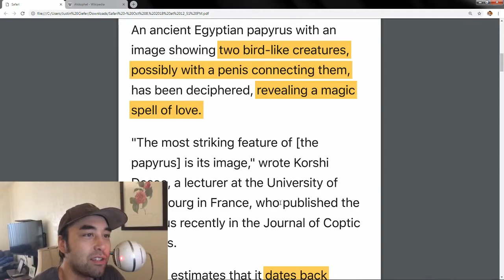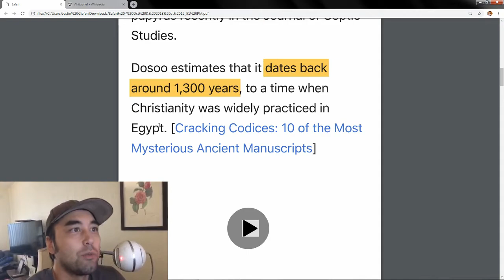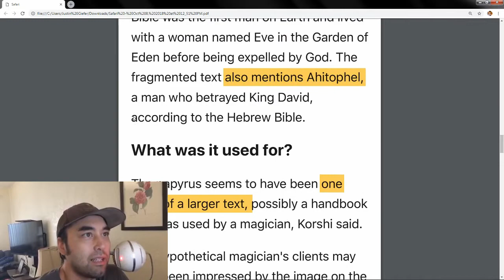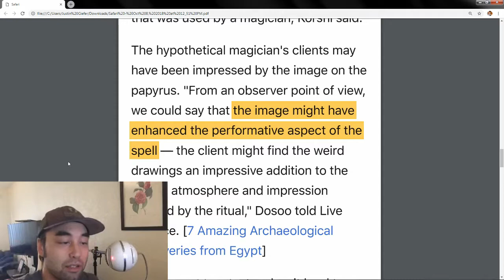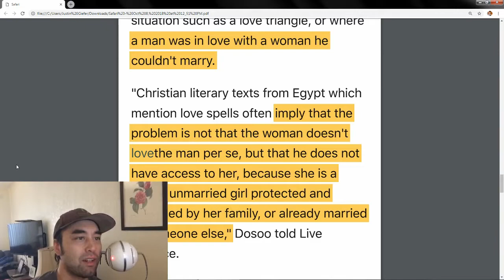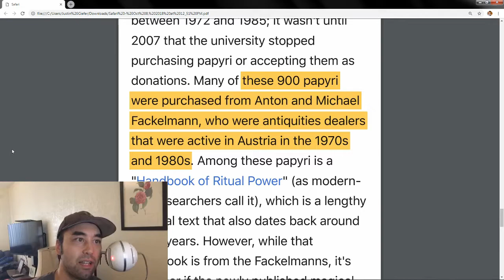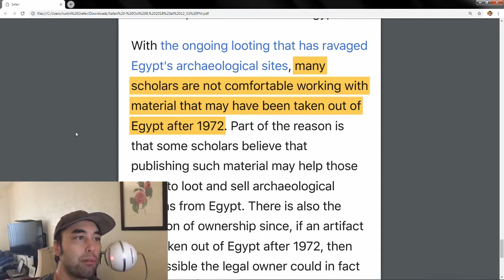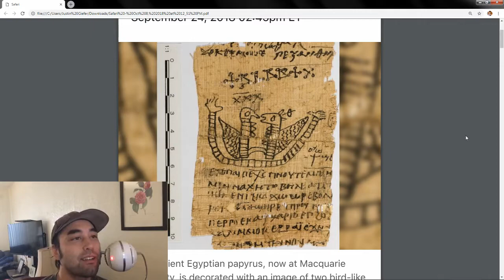Ancient Egyptian Magic Spell Deciphered - Earthly Headlines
An ancient Egyptian spell written on papyrus was deciphered and published in the Journal of Coptic Studies. The Jindo takes a look at the manuscript itself, the published analysis, and adds a few comments along the way.